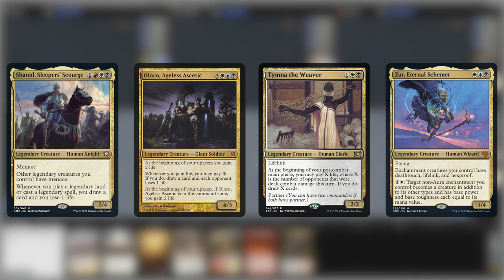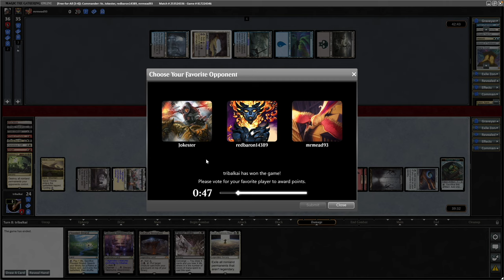Shanid CMDR Game Play | vs Oloro vs Akir/Tymna vs Zur | Magic Online Commander | tribalkai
Shanid CMDR game play on Magic Online.

tribalkai